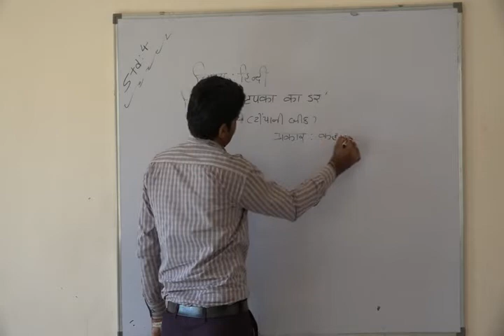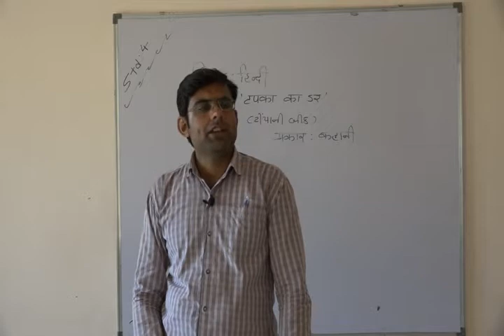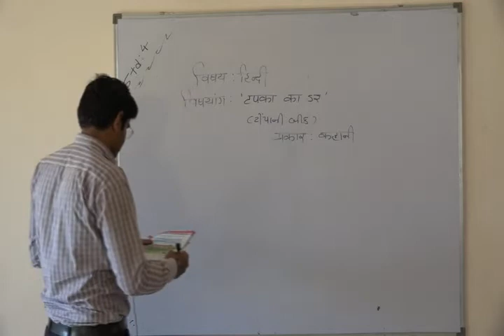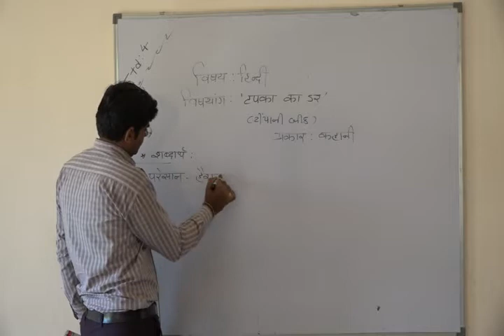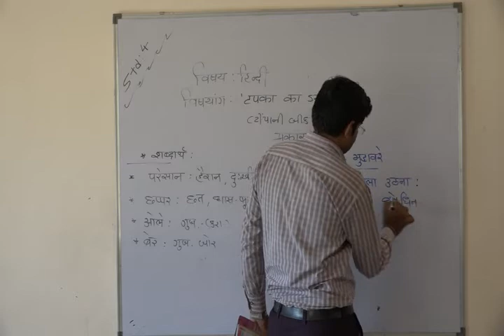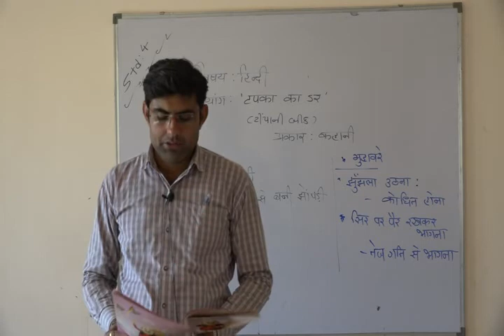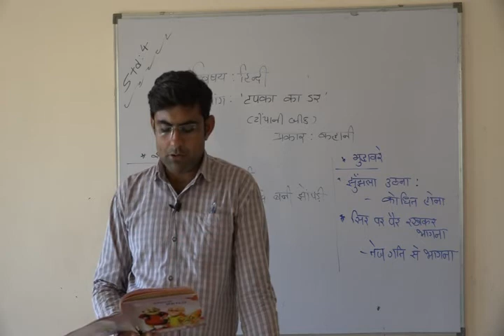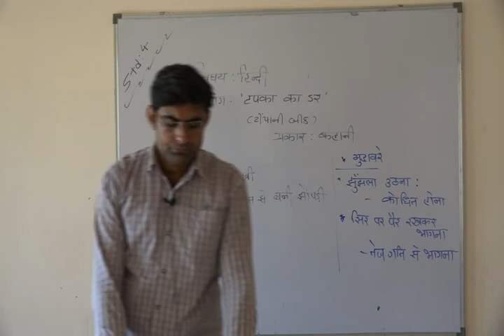Shree Adarsh Primary School,Bhabhar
ધોરણ ૪ વિષય હિ ન્દી પાઠ ટ્પકા ડર ભાગ  ૧